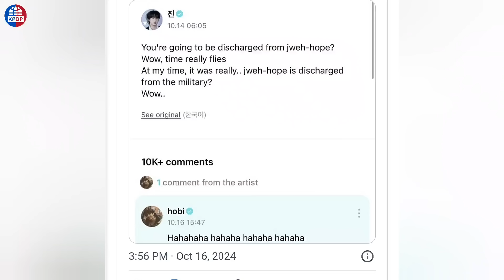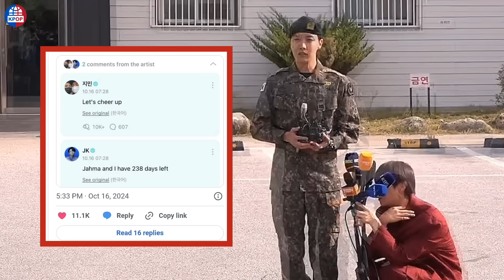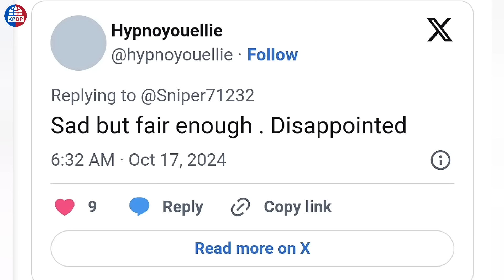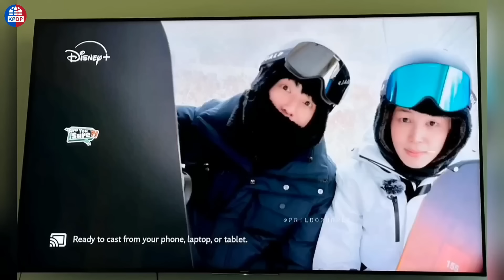SHOCKING! RM, Jungkook, Jimin, and V Apologize to J-Hope for Missing His Military Discharge But Why?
On October 16, 2024, in the wake of BTS's j-hope’s upcoming military discharge, the group’s social media activity had ARMYs buzzing with excitement. It all started with a heartfelt post from Jin on Weverse, just after BIGHIT MUSIC's official announcement of j-hope’s discharge and the guidelines fans needed to follow. Naturally, fans were ecstatic, but what made the moment even more special was the playful banter that unfolded between the BTS members themselves.